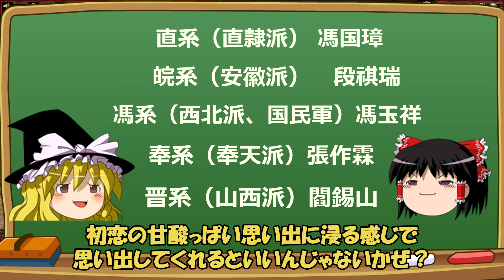北洋軍閥～近代中国戦国時代～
近代中国の戦国時代とも言える軍閥時代、北洋軍閥の解説動画です。

背景はAOE2というゲームです。
私がたまに参加させていただいているチャンネルです。よかったら一緒に遊びましょう！